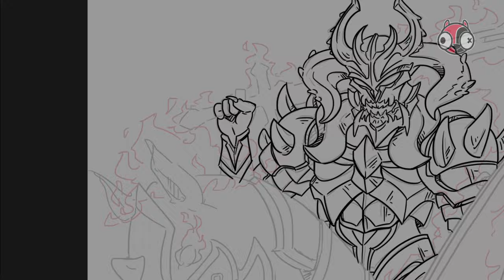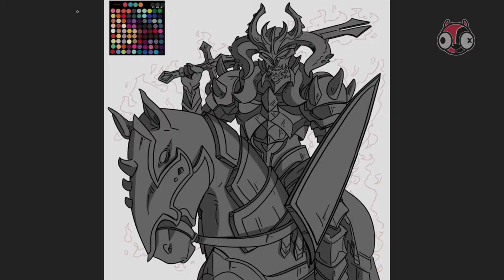Bonkers Arts : จตุรอาชาแห่งสงคราม ( Red Horse War Speed Painting )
Illustration : Yorick